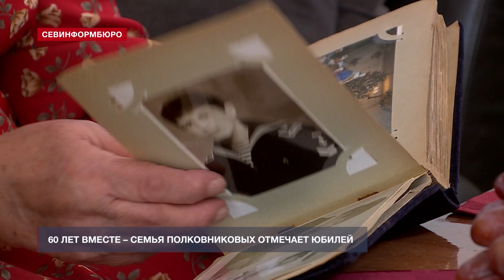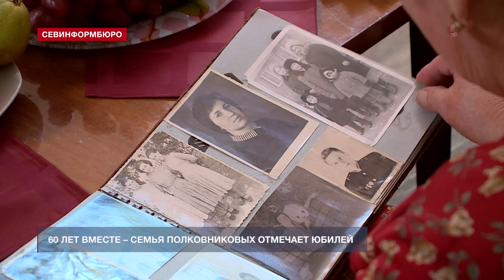60 лет в горе и в радости: севастопольская семья Полковниковых отмечает бриллиантовую свадьбу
60 лет в горе и в радости: севастопольская семья Полковниковых 15 августа отмечает бриллиантовую свадьбу. Супруги четыре десятилетия проработали вместе на асфальтобетонном заводе в Воронеже, а, выйдя на пенсию, своими руками построили большой дом с уютным садом в Севастополе. Как Виктору Сергеевичу и Нине Константиновне удалось пронести тепло семейного очага через десятилетия, и как они живут сегодня, – узнала наша съёмочная группа.